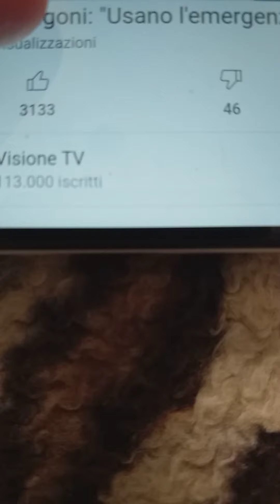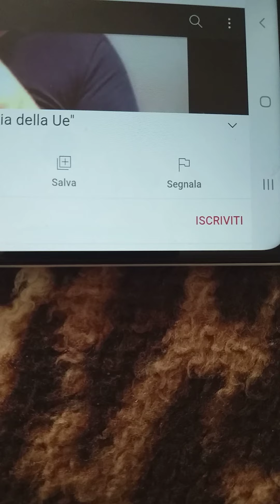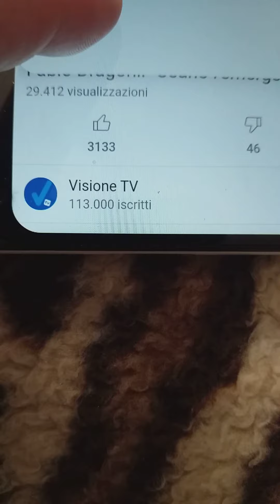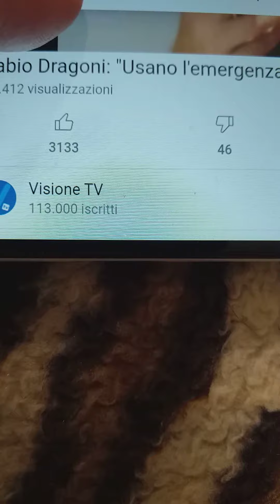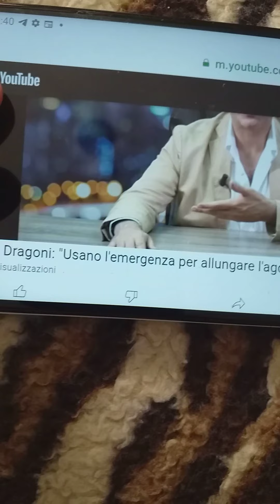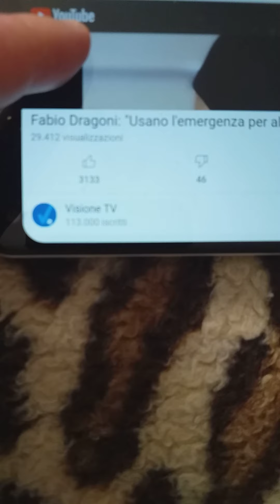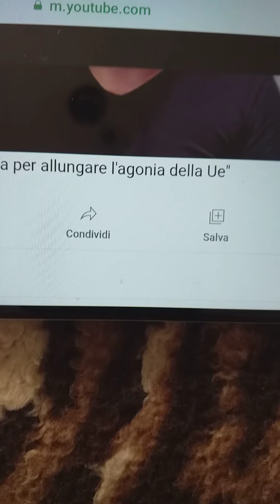SU "VISIONE TV" FABIO DRAGONI, UNA GARANZIA!!!(3)